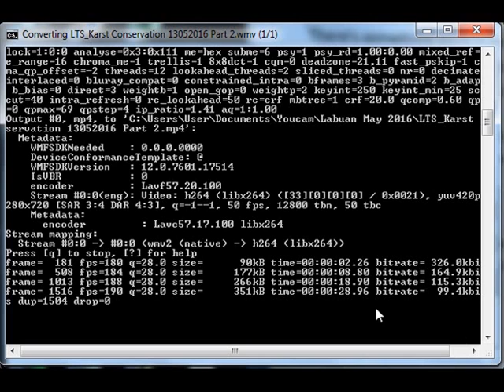Convert Video to correct Frame rate using WinFF part 1